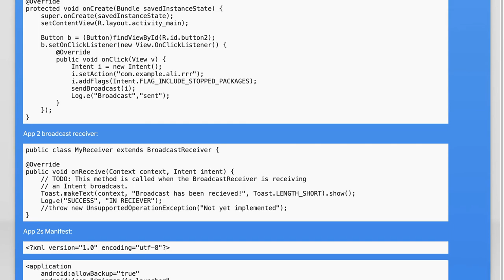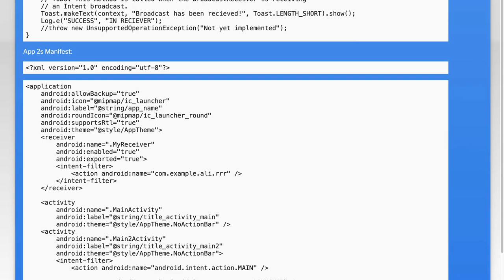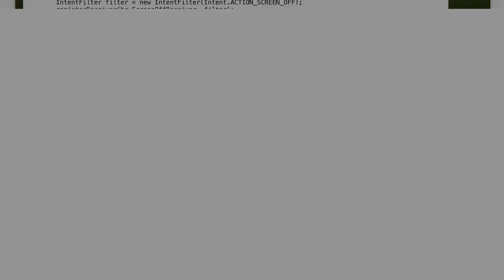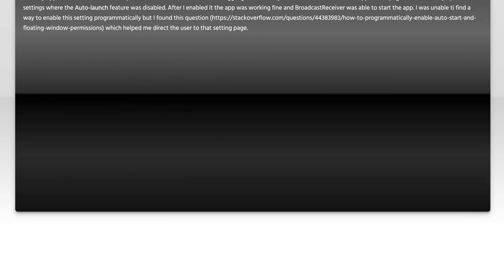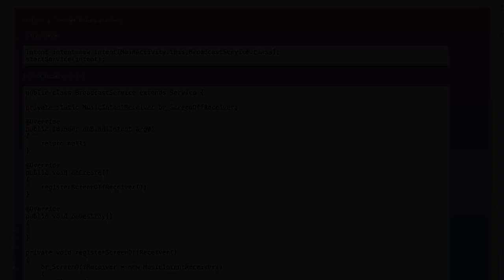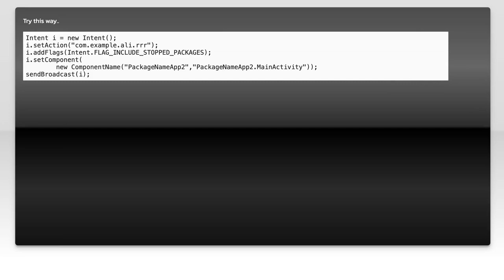Fixing Broadcast Receiver Issues When App is Closed: Common Solutions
In this video, we dive into the common challenges developers face with Broadcast Receivers when their apps are closed. Whether you're dealing with missed broadcasts or unexpected behavior, we’ll explore practical solutions to ensure your app responds reliably, even when it's not actively running. Join us as we troubleshoot these issues and enhance your app's performance!

Today's Topic: Fixing Broadcast Receiver Issues When App is Closed: Common Solutions

Related to